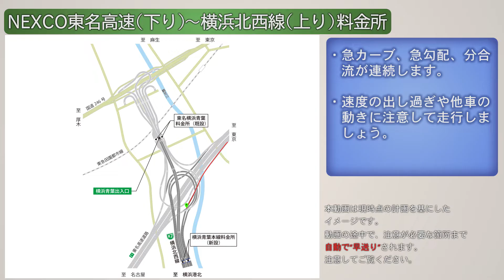横浜青葉JCT「東名高速道路（下り、東京方面） ～ 横浜北西線（上り、横浜港北方面）」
横浜青葉JCT・横浜青葉出入口の経路別利用案内走行動画